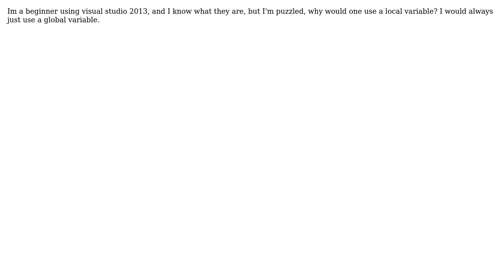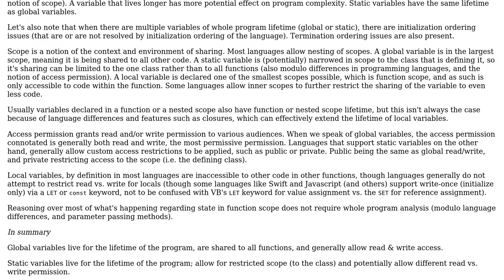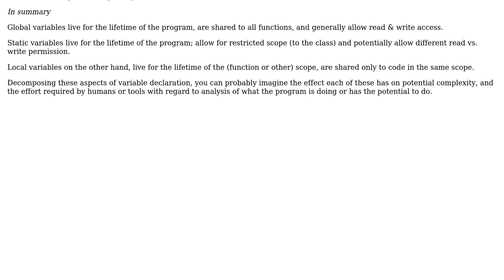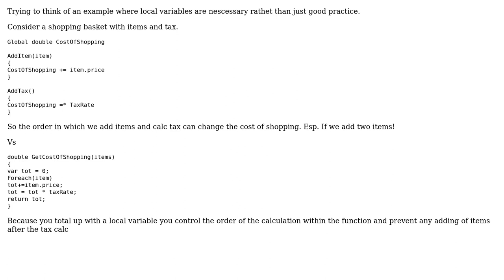Software Engineering: Why use a local variable over a global variable? (4 Solutions!!)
Software Engineering: Why use a local variable over a global variable?

With thanks & praise to God, and with thanks to the many people who have made this project possible! | Content (except music & images) licensed under CC BY-SA | Music | Images & others | With thanks to user Modrisco user JacquesB user Giorgio user Ewan user Erik Eidt and the Stack Exchange Network Trademarks are property of their respective owners. You are responsible for your own actions.